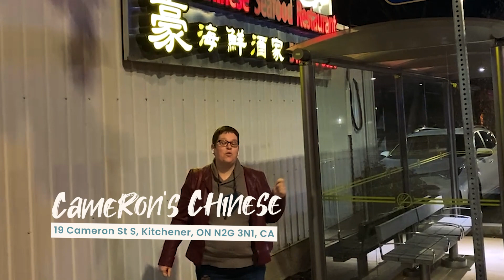Foodie Friday - Recap - Local Treasures of 2022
Every town has them, restaurants that locals love to go to, restaurants that can be a little off the beaten path, but when you tell someone that you've eaten there, they've all been there too and loved it!

Here are the 5 local treasures that we visited and loved this in 2022!

If you haven't tired all 5 of these great spots, give them a try, they will become your new favourite spots!

To receive updates about home sales in your neighbourhood:  Fill out this form and you will receive recent sales near you to your inbox monthly.  There is no better way to keep an eye on your local market!